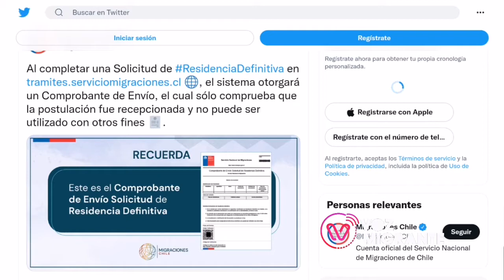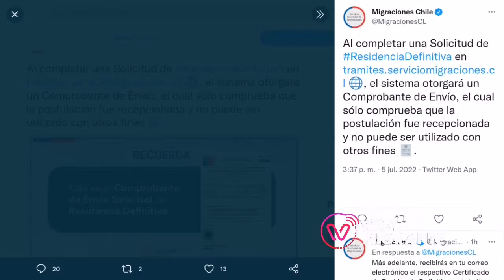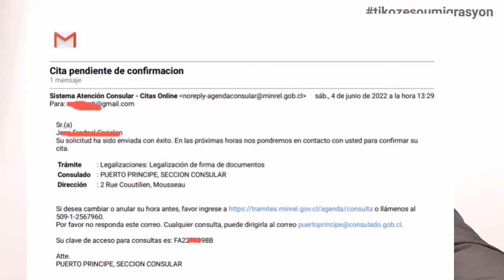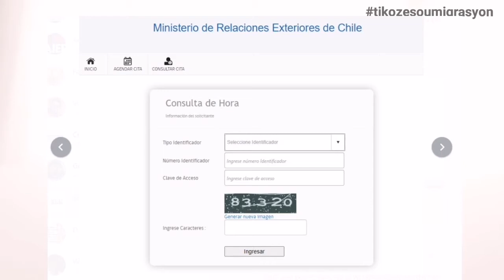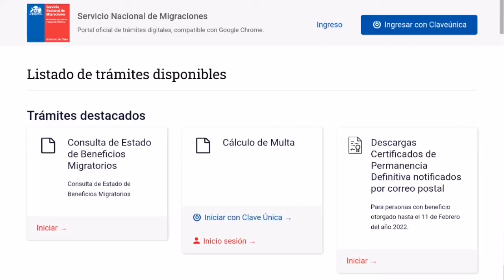Bon men kijan ekstranjeriya óganize afè trámite sa yo konnyea